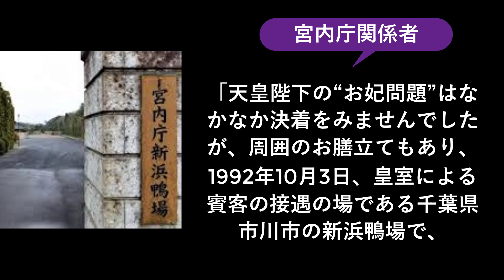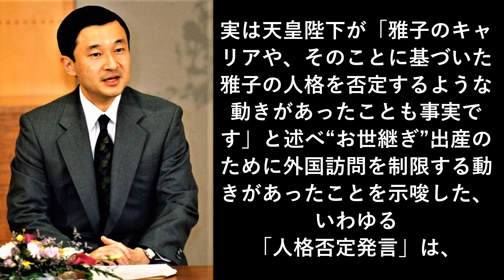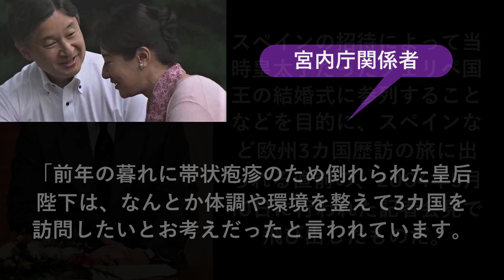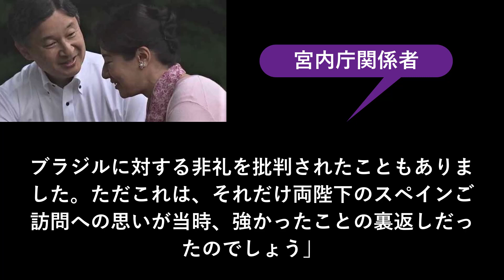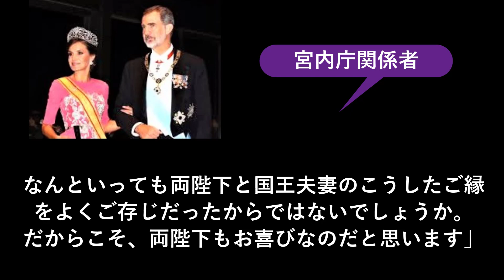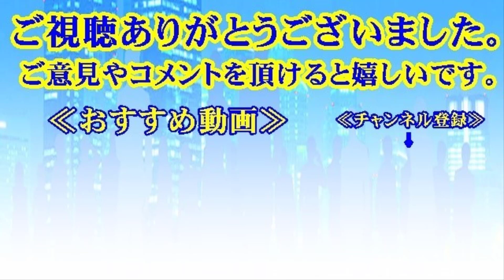天皇陛下と雅子さまご成婚27年...苦難の道を乗り越えてこられた両陛下、そして愛子さまがスペイン語を選ばれたワケ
【皇室ニュース】天皇陛下と雅子さまご成婚27年　愛子さまがスペイン語を選ばれた“縁”

悠仁さまも愛子さまに続きスペイン語を…紀子さまとスペイン王室とのただならぬ関係とは？【裏刺さるニュース】

皇后雅子さまとメアリー皇太子妃の“仕事”の共通点に一同驚愕…マルグレーテ2世やフレデリック皇太子との陛下のお言葉と絆やマルグレーテ女王との愛子さまの共通点も

「皇后雅子様はけして諦めない！」知られざる私的活動とは？「電通脳からの卒業」

公務中、雅子様が見せた紀子様へのある態度に驚愕の声…皇后たるお姿に賞賛の声…